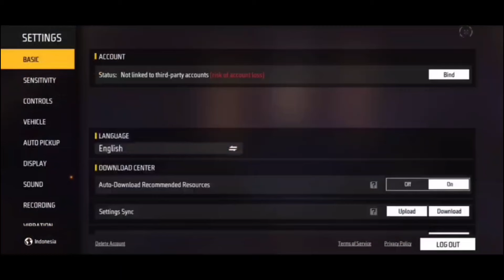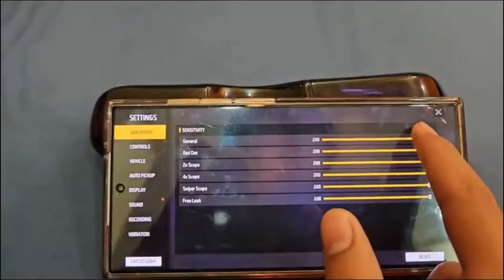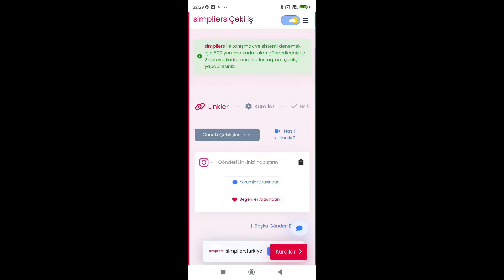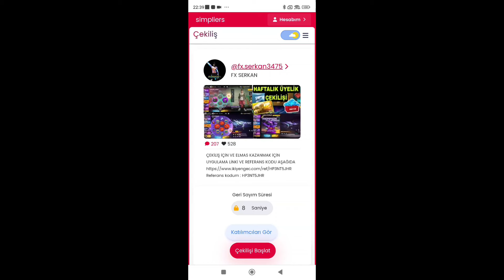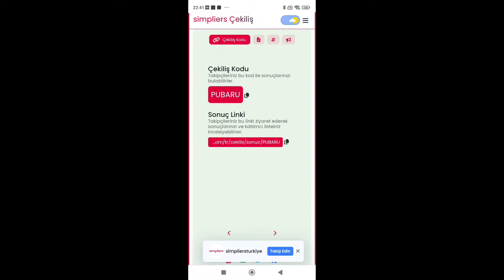OB44 İLE GELECEK YENİLİKLER PART 2 VE ÇEKİLİŞ SONUÇLARI Free Fire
2 KANALIMIZ LİNKİ AŞAĞIDA